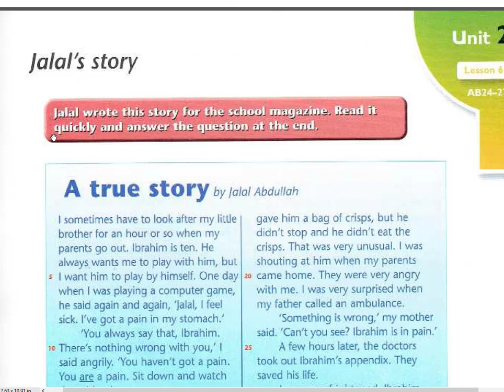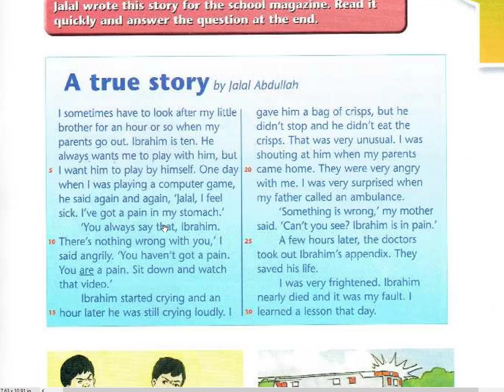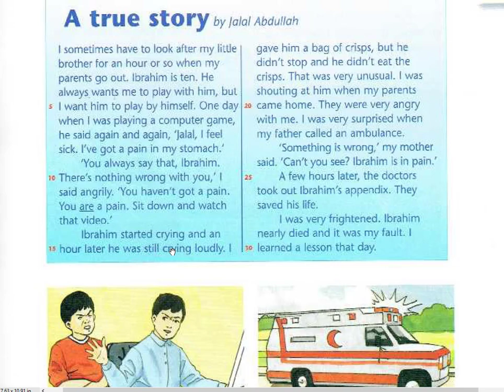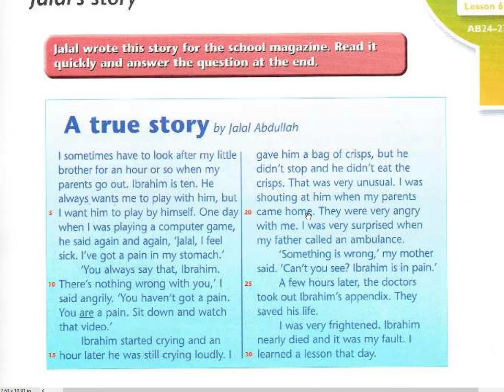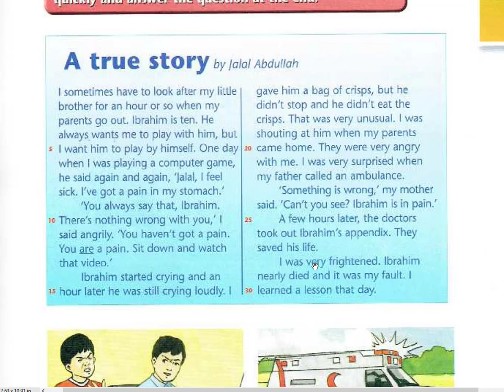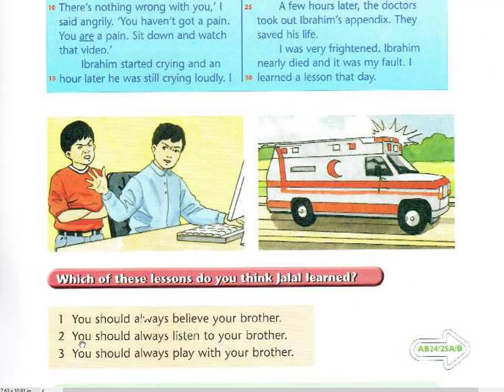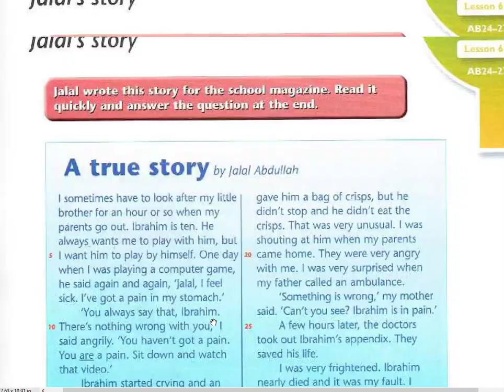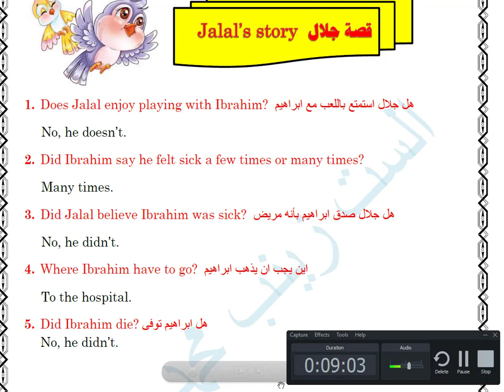انكليزي ثاني متوسط كتاب ص 21 قصة جلال وابراهيم